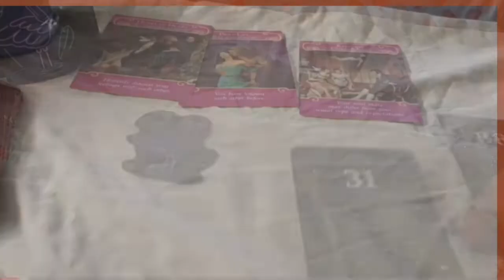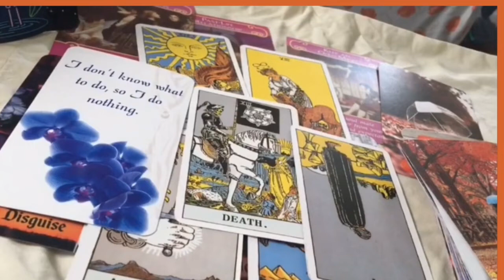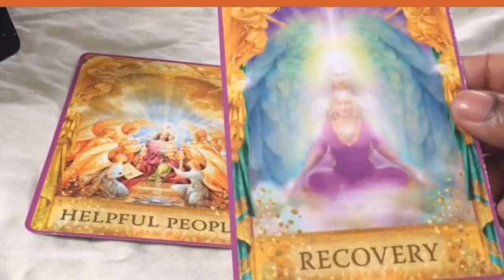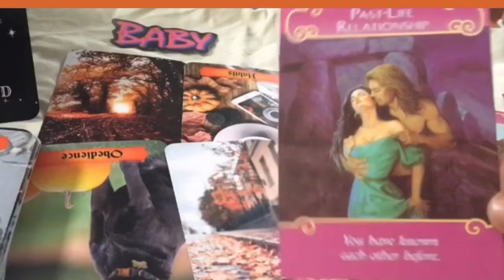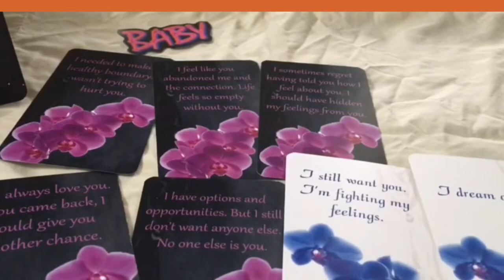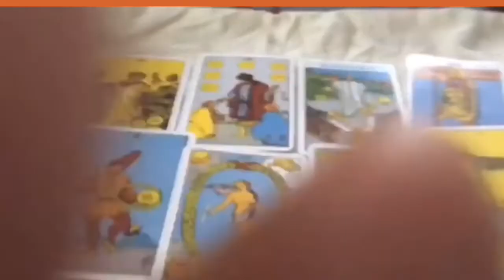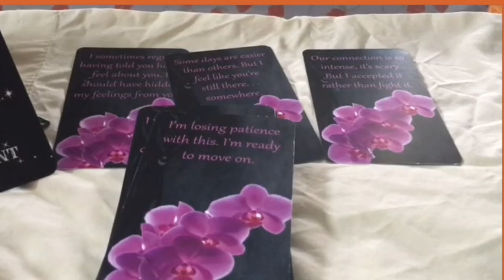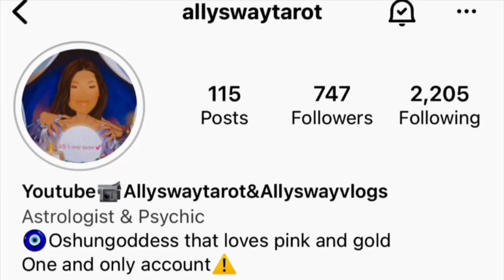Twin flame reading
If you want to book a reading or give a donation , I have a restaurant menu style  with appetizer, entree ,dessert and a lounge area.

Click the link to check me out it’s affordable and adorable

Pile 1-
Pile 2-
Pile 3 -